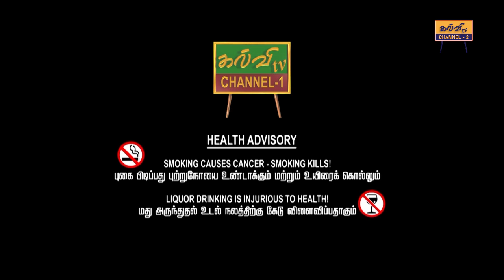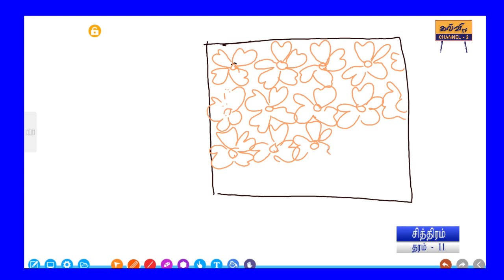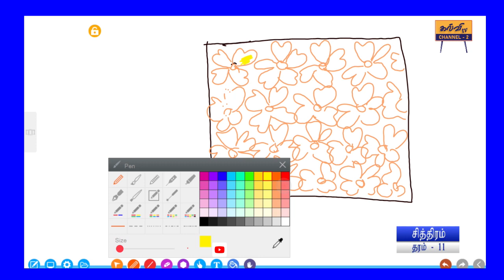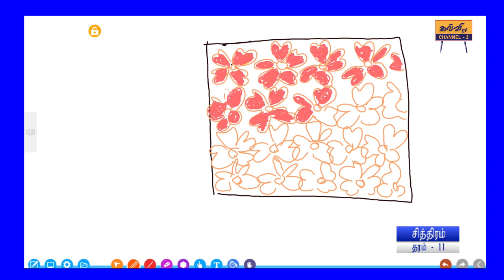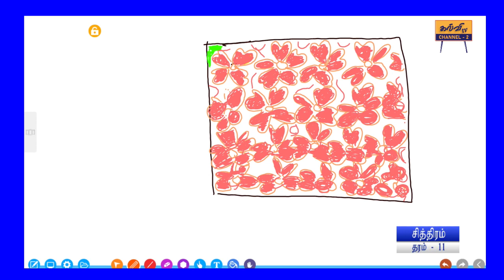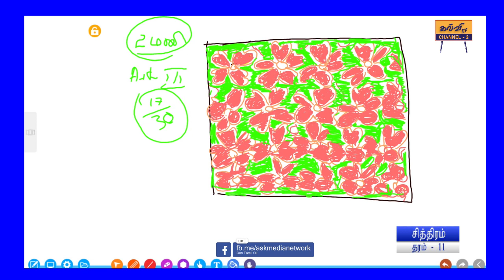சித்திரம் | Art | ஆக்க அலங்காரம் | G.C.E .O/L | க.பொ.த.சாதாரணதரம் | 08.05.2024